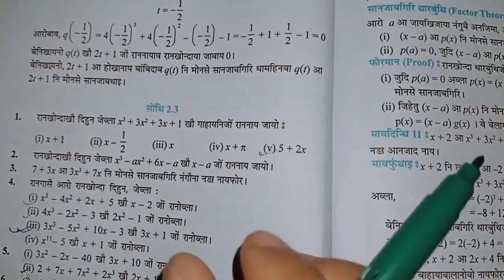chapter-2 Class-9 Mathematics Ex-2.3 Question-1, Bodo Medium NCERT